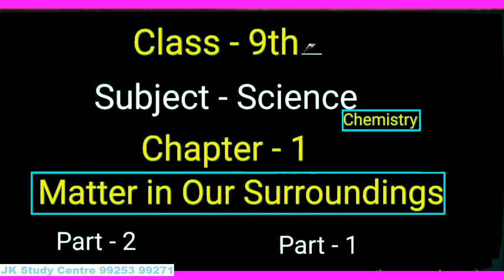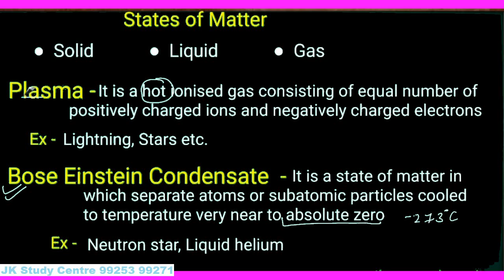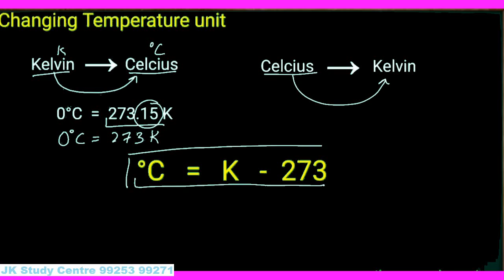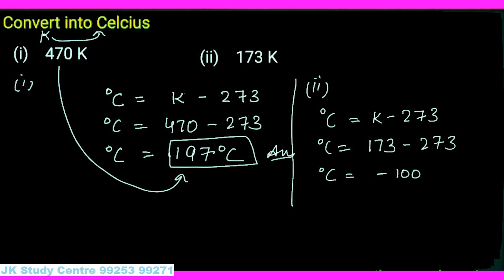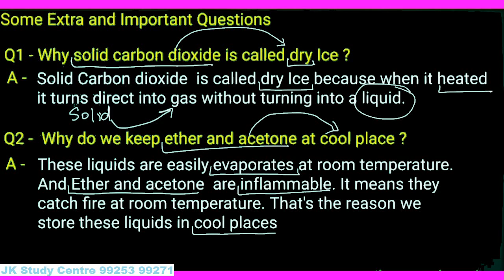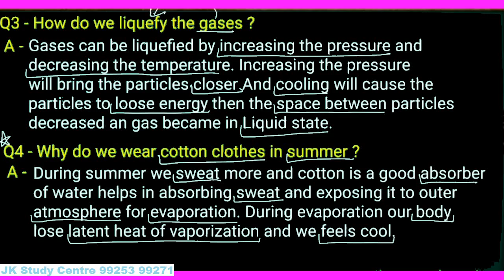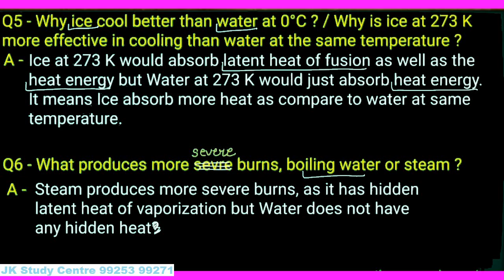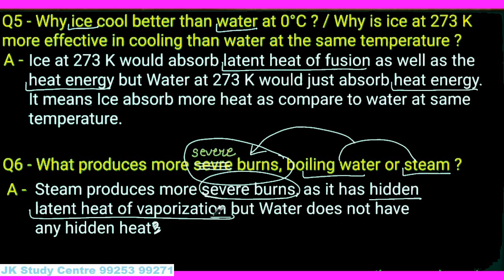Matter In Our Surroundings Class 9 Science Part 2 Chemistry CBSE NCERT KVS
Explanation of Question and answers